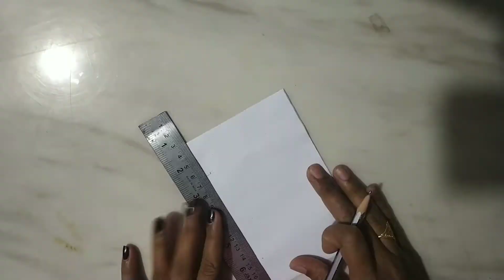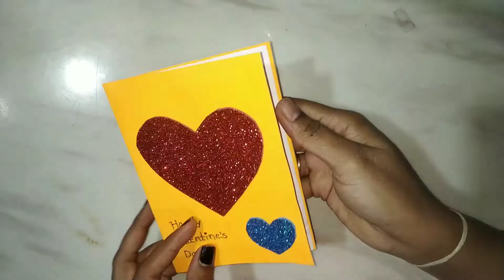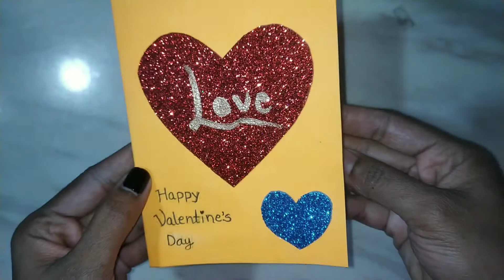Made Valentine's day special handmade card in 20rs only | Handmade pop up card | Love cards